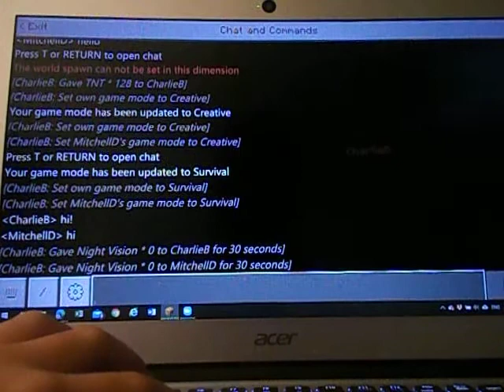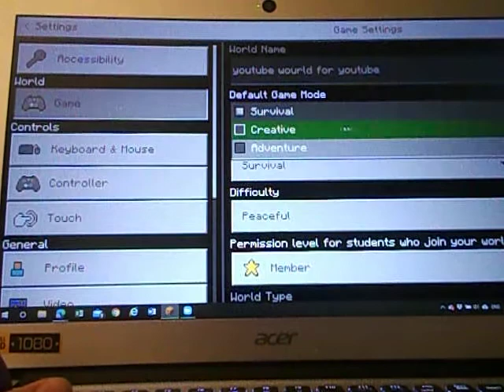Playing MINECRAFT With My Friend Charlie And Were Mining ( MINECRAFT )